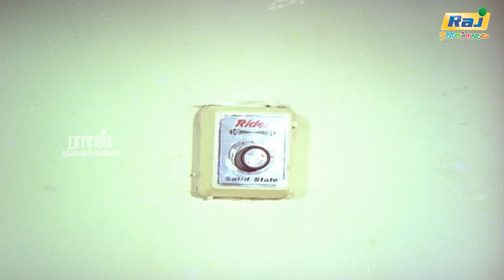நீங்க ரொம்ப அழகா இருக்கீங்க....!! | Guru Sishyan Comedy Scenes | Rajinikanth | Raj Nagaichuvai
Guru Sishyan is a 1988 Indian Tamil-language action comedy film directed by S. P. Muthuraman. A remake of the Hindi film Insaf Ki Pukar 1987, it stars Rajinikanth, Prabhu, Seetha and Gautami with Pandiyan, Cho Ramaswamy, Ravichandran, Radha Ravi, Senthamarai, Vinu Chakravarthy and Manorama in supporting roles. The film is about two ex-convicts who set out to prove the innocence of their wrongfully imprisoned fellow convict.

Based on Insaf Ki Pukar
by M. D. Sunder
Produced by Meena Panchu Arunachalam
Starring Rajinikanth
Prabhu
Seetha
Gautami
C. Lancy